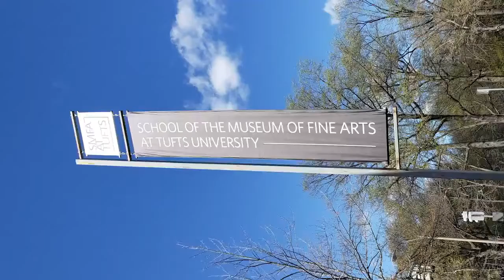Meet the SMFA Staff: Ben Aron, Studio Manager, Media Arts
In this series, Associate Director of SMFA at Tufts Admissions, Thomas Duncan, interviews members of the SMFA staff.